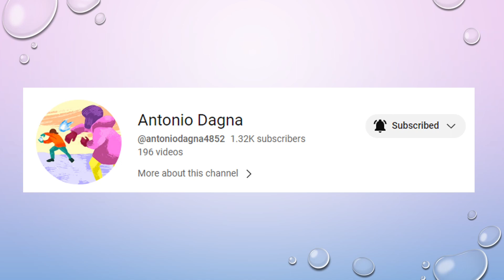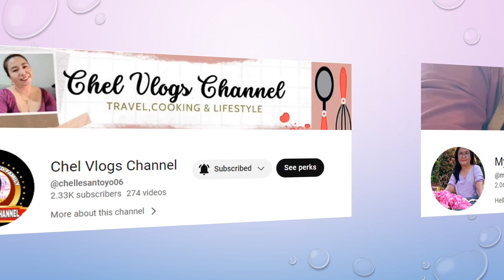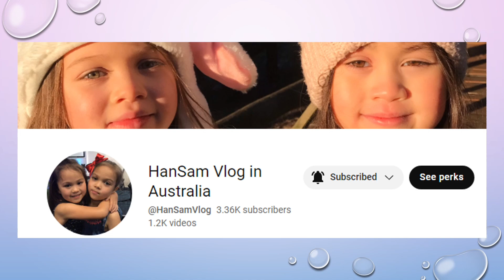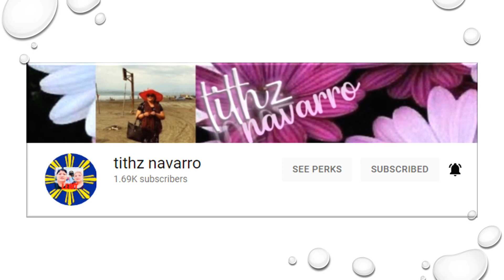Unboxing Sukbit 2.0 || Baybayin Cross-Body Bag